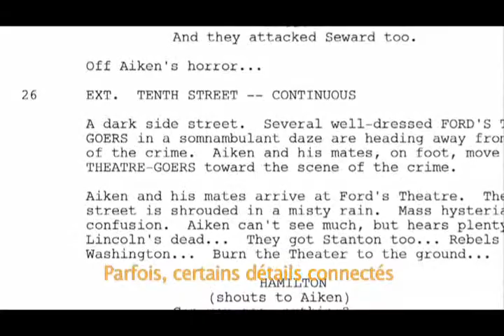interview Robert Redford "the conspirator"